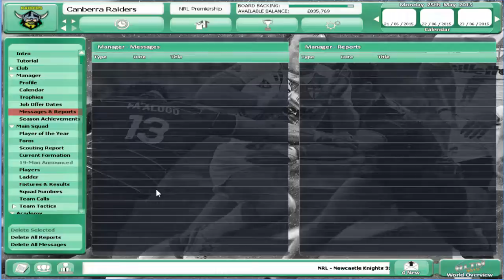RUGBY LEAGUE TEAM MANAGER 2015 | CANBERRA RAIDERS | EPISODE 13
Vs Canterbury-Bankstown Bulldogs